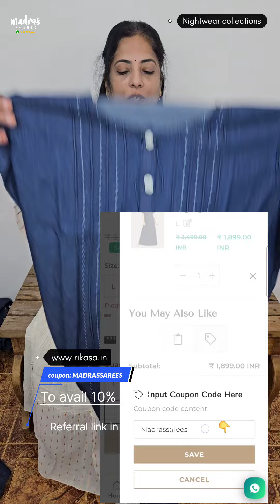Premium denim nightdress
Click from this link to avail 10% offer!